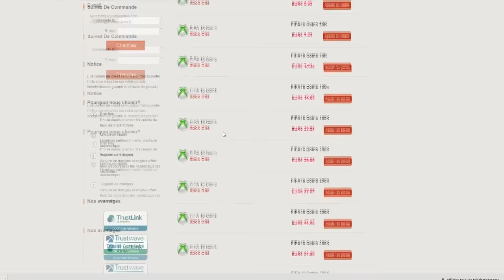FUT 16 | PACK OPENING SPECIAL IBRAHIMOVIC 93 ! DES BONS JOUEURS 86+ !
PACK OPENING SPECIAL IBRA ! VA T-ON LE TOUCHER ?
► POINT FIFA AVEC TON CRÉDIT TÉLÉPHONIQUE UTILISE LE CODE 'DIMMIX' !!! 5 % DE REDUC !